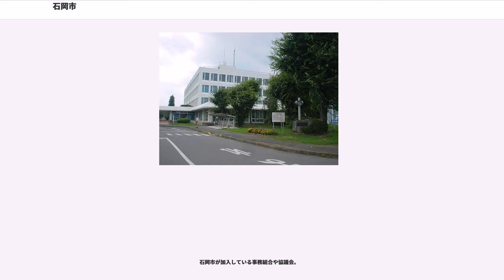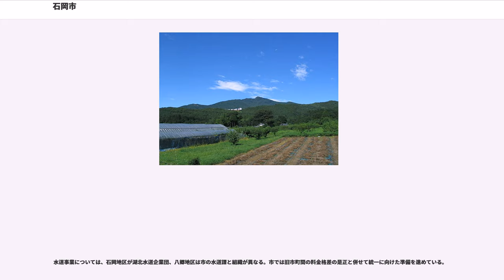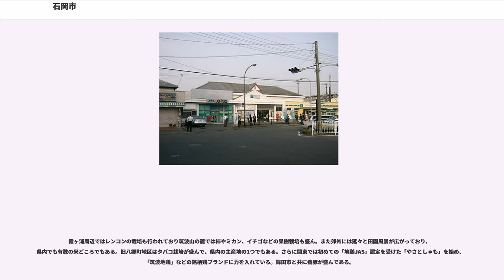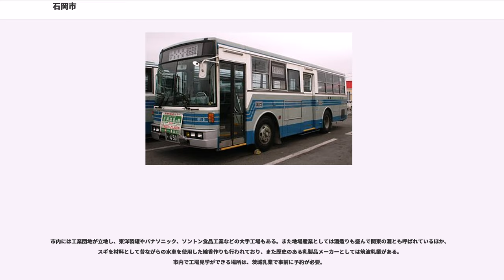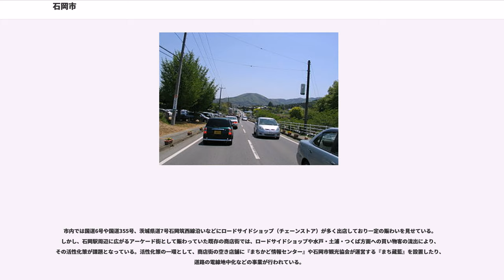石岡市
石岡市（いしおかし）は関東地方北東部、茨城県南部の市である。

常陸国の国府が置かれた都市で、長らく常陸府中（ひたちふちゅう）や常府（じょうふ）などと呼ばれた県名発祥の地でもある。1869年（明治2年）の版籍奉還の際に石岡と改名されたが、「石岡」の由来は定かではない。

関東三大祭の1つ「常陸國總社宮例大祭」（毎年9月）の開催地でもある。また市西部は日本有数のスカイスポーツエリアでもあり、気象庁地磁気観測所の所在地としても知られている。

市北部に園部川、南部に恋瀬川が流れ南西部で霞ヶ浦に接し、市西部では八郷地区（八郷盆地）を取り囲むように筑波山、足尾山、加波山、吾国山、難台山などの筑波山地の山々が連なる。茨城県南地域にあり、東京都心からは概ね60～70kmで市東部には市街地・住宅地、西部には田園風景が広がる。

旧石岡市と旧八郷町は2市町での合併協議を行うことを決め、2005年（平成17年）1月7日に両市町の法定合併協議会（会長:旧石岡市長）が発足した。新市名は「石岡市」、合併方式を2005年10月1日に「新設合併（対等合併）」とすることが決定、度重なる協議会や住民説明会などを経て2005年3月7日に合併調印、3月10日に両市町議会での合併議案可決、3月30日に茨城県知事への申請、6月22日に県議会の議決、6月23日の総務大臣への届け出、7月14日の官報への掲載に至った。

2005年9月30日に両市町で「閉市式」「閉町式」が行われ、10月1日に新設自治体「石岡市」が誕生した。市章は変更されなかった。
開庁式が行われ、市長選までの市長職務執行者に旧八郷町長が就任した。それぞれの旧市町の庁舎は旧石岡市役所がそのまま石岡市役所本庁舎に、旧八郷町役場が八郷総合庁舎になった上、八郷総合支所を置いた。

合併後も市役所内の部課では統一があまり進んでおらず、さまざまな部課・協会等が旧市町のまま市内に2つ存在し保健センター・ごみ処理・上下水道も旧市町体制のまま維持されている。

なお、近年は旧八郷町域の人口減少が深刻で公立学校の廃校や市街地の衰退が発生している。

本庁舎、八郷総合支所（八郷総合庁舎内）、同支所の2つの出張所がある。職員数は730人程。

石岡市が加入している事務組合や協議会。

ごみ処理は石岡地区と八郷地区で処理組織、分別方法、回収方法が異なっている。処理場は石岡地区のごみは小美玉市にある霞台厚生施設組合環境センターに、八郷地区はかすみがうら市にある新治地方広域事務組合環境クリーンセンターに運ばれ処理・焼却されている。霞台厚生施設組合環境センターには小美玉市、新治地方広域事務組合環境クリーンセンターにはかすみがうら市、土浦市新治地区のごみがそれぞれ運び込まれており、処理できる量には限界があるため両地区のごみ処理が統一されるめどはたっていない。

水道事業については、石岡地区が湖北水道企業団、八郷地区は市の水道課と組織が異なる。市では旧市町間の料金格差の是正と併せて統一に向けた準備を進めている。

八郷地区の下水道を処理している「石岡市八郷水処理センター」は合併前の2002年に旧八郷町が町単独で整備したもので、旧八郷町域のみの下水道を処理していた。現在、病院など大型施設の下水道接続が相次ぎ、現在稼働中の一系列では処理能力を超える可能性が出てきたため、数億円をかけての増設・展開事業が進められている。2015年には、すべての系列が稼働する計画である。一方、「茨城県霞ヶ浦浄化センター」の管轄区域は旧石岡市市域をはじめ土浦市、かすみがうら市、小美玉市、稲敷郡阿見町に及んでおり、処理人口はおよそ37万人となっている。

※　手話通訳者設置・派遣の受付は、市役所本庁舎と八郷総合支所で受け付けている。

霞ヶ浦周辺ではレンコンの栽培も行われており筑波山の麓では柿やミカン、イチゴなどの果樹栽培も盛ん。また郊外には延々と田園風景が広がっており、県内でも有数の米どころでもある。旧八郷町地区はタバコ栽培が盛んで、県内の主産地の1つでもある。さらに関東では初めての「地鶏JAS」認定を受けた「やさとしゃも」を始め、「筑波地鶏」などの銘柄鶏ブランドに力を入れている。鉾田市と共に養豚が盛んである。

市内には工業団地が立地し、東洋製罐やパナソニック、ソントン食品工業などの大手工場もある。また地場産業としては酒造りも盛んで関東の灘とも呼ばれているほか、スギを材料として昔ながらの水車を使用した線香作りも行われており、また歴...